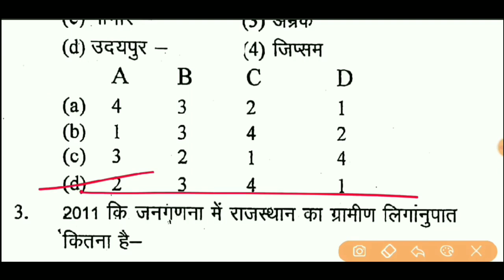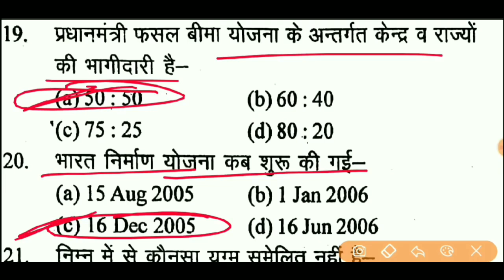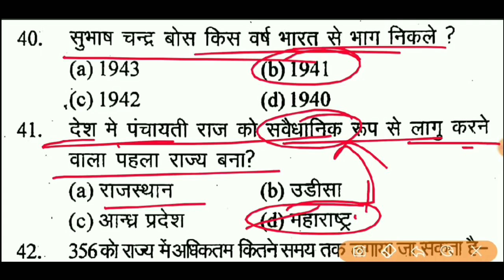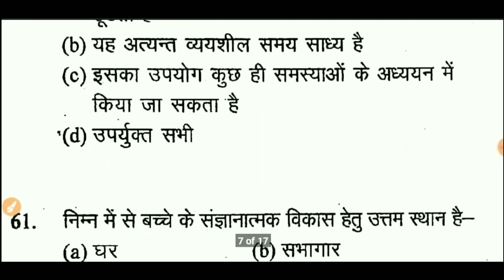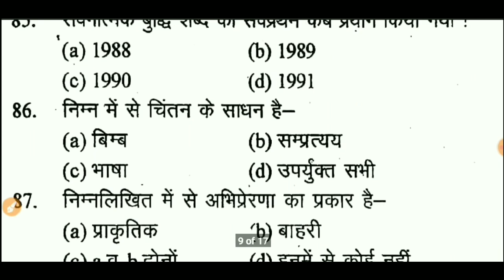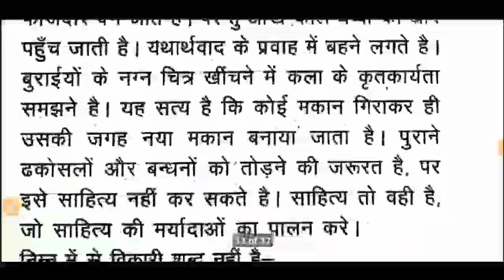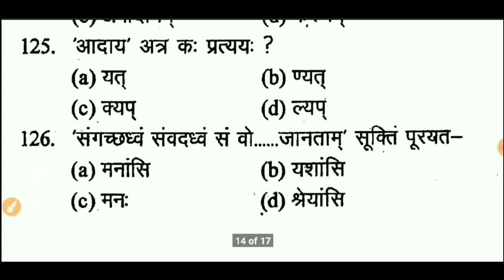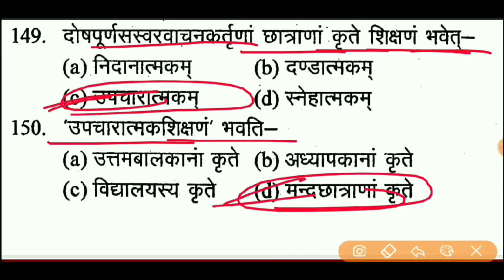REET 2021 : Reet Level 2 Model Paper - 1 , REET Model Paper, REET exam Date, REET Syellabus 2020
Hello दोस्तों, AARADHYA RAS ACADEMY YouTube channel में आप सभी का स्वागत है मित्रों रीट भर्ती परीक्षा 2020 के सिलेबस के अनुसार level-2 के लिए मॉडल पेपर की टेस्ट सीरीज स्टार्ट की गई है यह पेपर आगामी परीक्षाओं को ध्यान में रखते हुए बनाया गया है इसलिए रोजाना टेस्ट दें और चैनल को सब्सक्राइब जरूर करें l